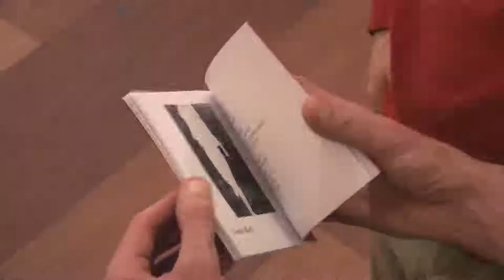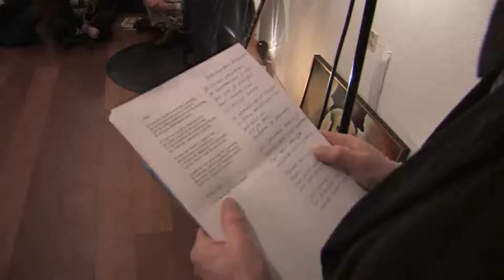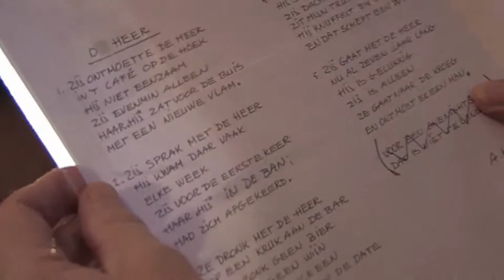Alja Atelier 9en40 - Alkmaar Anders- 2008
volgt